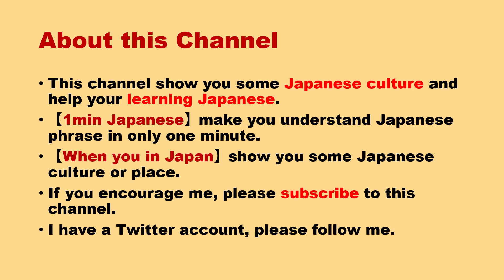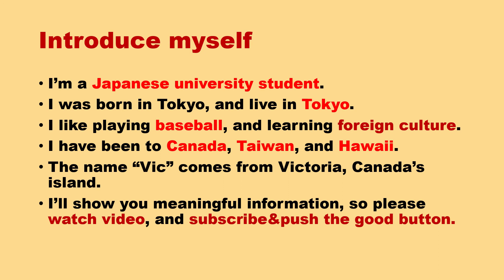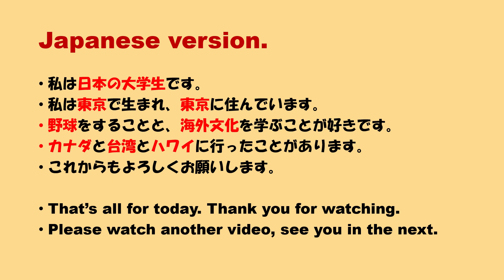Hello world! Introduce myself- VicTK Japanese-